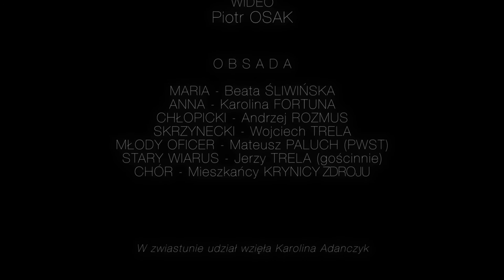W A R s z a w i a n k a - St. Wyspiański / Zwiastun #3 / Teatr Modrzewiowy od/nowa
Projekt „Teatr Modrzewiowy-od/nowa” organizowany przez Fundację Sztuka Teatru, Teatr Odwrócony oraz Bibliotekę Publiczną w Krynicy-Zdroju.

„Teatr Modrzewiowy-od/nowa” przypomina o Teatrze Modrzewiowym, intensywnie funkcjonującym w Krynicy-Zdroju w czasach jej świetności – na przełomie XIX i XX wieku.
Teatr zapraszał do siebie najznakomitszych artystów epoki. Do ich grona należeli: Aleksander Fredro, Maria Konopnicka, Adam Asnyk, Józef Ignacy Kraszewski, Jan Matejko, Wincenty Pol, Stanisław Wyspiański, Henryk Sienkiewicz, Aleksander Gierymski, Artur Grottger.

Krynica w tym okresie była ośrodkiem życia kulturalnego i myśli patriotycznej.

„Teatr Modrzewiowy-od/nowa”, to innowacyjny projekt łączący artystów z mieszkańcami miasta, którzy w toku warsztatów artystycznych oraz historycznych, wspólnie ożywią Teatr Modrzewiowy poprzez realizację profesjonalnego spektaklu teatralnego. Finałem współpracy będzie inscenizacja dramatu St. Wyspiańskiego pt.: „Warszawianka”, w którym autor porusza problematykę Powstania Listopadowego. Premiera spektaklu odbędzie się w Krynicy-Zdroju 2go września.

– Największa wartość projektu polega na zaangażowaniu mieszkańców Krynicy-Zdroju i okolic w każdy etap powstawania spektaklu- mówi Karolina Fortuna, Członek Zarządu Fundacji, koordynator projektu. – Pierwszym działaniem będzie wspólne poznanie tła historycznego dramatu. – dodaje.

Projekt dofinansowano ze środków Muzeum Historii Polski w ramach programu „Patriotyzm Jutra” oraz Województwa Małopolskiego.

Patronat nad Projektem objął Burmistrz Krynicy-Zdroju – dr Dariusz Reśko.

Stanisław Wyspiański
WARszawianka

Reżyseria/Scenografia
Szymon Budzyk

Kostiumy
Aleksandra Dąbrowska

Wideo
Piotr Osak

Obsada
Maria - Beata Śliwińska
Anna - Karolina Fortuna
Chłopicki - Andrzej Rozmus
Skrzynecki - Wojciech Trela
Młody oficer - Mateusz Paluch (PWST)
Stary wiarus - Jerzy Trela (gościnnie)
Chór Kobiet - Mieszkańcy Krynicy
Teatr Wyspiańskiego to coś w rodzaju narodowego eksperymentu, tragicznej myśli narodowej z poezją uderzającą w nasze dusze. Wyspiański był wzburzonym modernistą swojej epoki, dziś brzmi jak snująca się muzyka naszych dziejów. Od rycerskiej pieśni przez Chopina po dobry polski jazz. To teatr umarłych i żywych, ponad pokoleniowy i ponad czasowy. Pamięć o tych którzy przeminęli pozwala nam uchronić naszą kulturę, a chronić ją, jest obowiązkiem twórców. WARszawianka jest spektaklem o pragnieniu i niemocy wybawienia narodu z rąk olbrzyma, o nadziei która była rozpłomieniona w umysłach i sercach żyjących w czasie bez nadziei. O nadziei której pragnęli dla nas - to my dzisiaj jesteśmy spełnieniem ich pragnień.

Spektakl dedykuję polskim kobietom, bo dzięki nim za każdym razem gdy mężczyzn „łany całe się kładły”, one dbały o kolejne pokolenia.

Szymon Budzyk